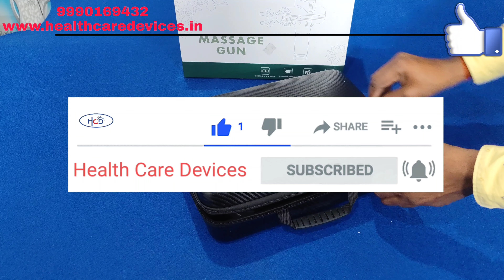Physio Gun 8 Attachment Uses physiotherapy clinic gym & Personal Use (HCD0011)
Laser
Physiotherapy
laser therapy
physiotherapy clinic
laser machine